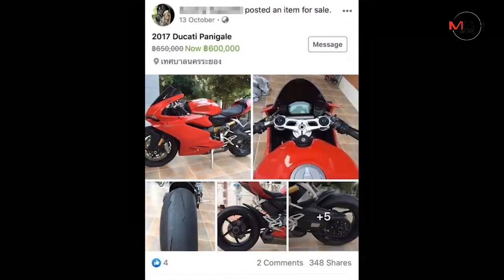รวบแล้ว! หนุ่มโหดฆ่า 2 ครูผัวเมียชิงบิ๊กไบค์ที่ระยอง โดนจับที่เชียงใหม่ขณะเตรียมข้ามฝั่งไปพม่า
30/11/2019 รวบแล้ว! หนุ่มโหดฆ่า 2 ครูผัวเมียชิงบิ๊กไบค์ที่ระยอง โดนจับที่เชียงใหม่ขณะเตรียมข้ามฝั่งไปพม่า

ศูนย์ข่าวเชียงใหม่-ตำรวจภาค 5 ร่วมกับตำรวจชุดสืบระยอง และสภ.เชียงดาว รวบแล้วมือฆ่าโหด2ครูผัวเมียชิงบิ๊กไบค์ ระหว่างเตรียมหนีข้ามชายแดนที่เชียงดาว